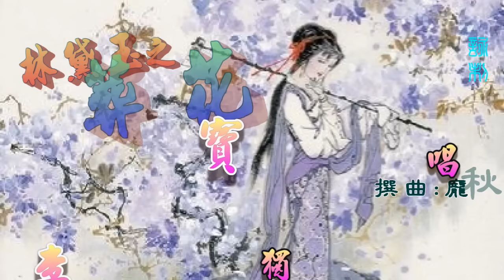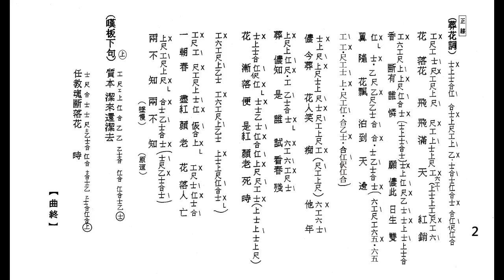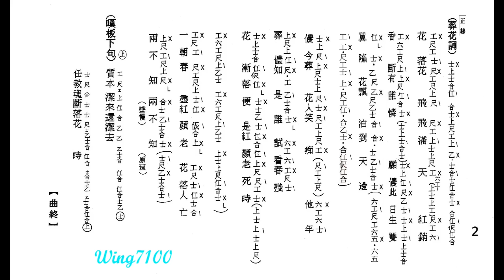林黛玉之葬花_李寶莹獨唱_附自制珍藏工尺譜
如欲索譜，請於以下留言。

如欲印譜，”高清"(HD720+) 播放。待畫面清晰後，用鍵盤上之 "Print Screen - Prt Scr"  (打印螢幕)，或 Window的 "Snipping Tool" 取出成圖像，放進 Paint (畫圖) 或任何photo-editing program 修整，加插於WORD或轉做pdf等便可。(手機同上).